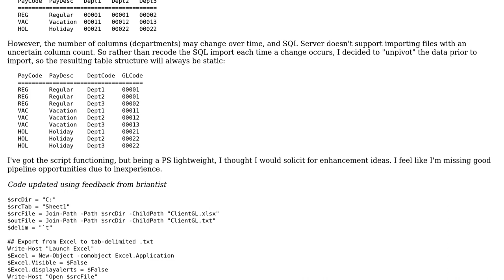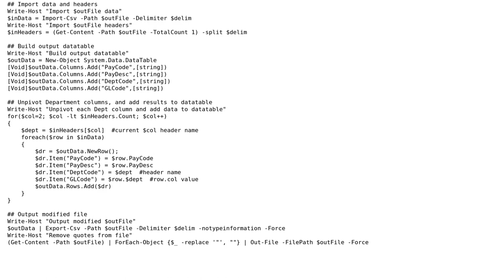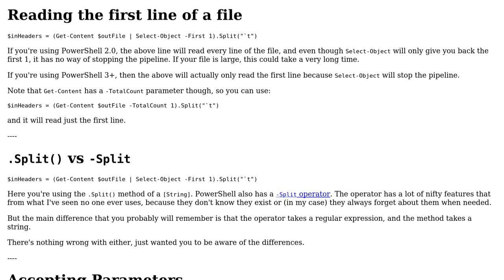Import Excel, unpivot data, output tab-delimited for SQL Import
With thanks & praise to God, and with thanks to the many people who have made this project possible! You are responsible for your own actions.